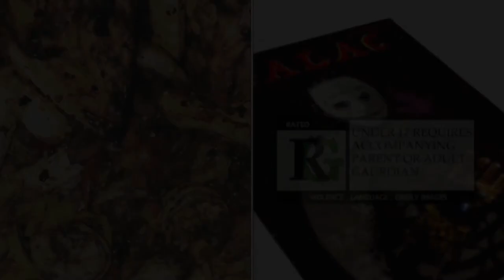Cooking made easy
Galaction LLC will be open soon just showing a little bit of what we will be offering.